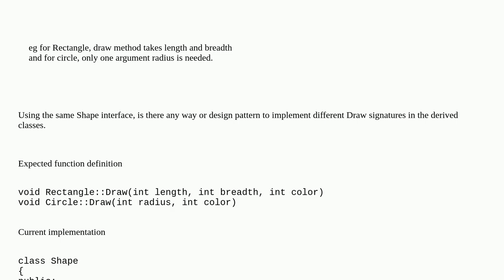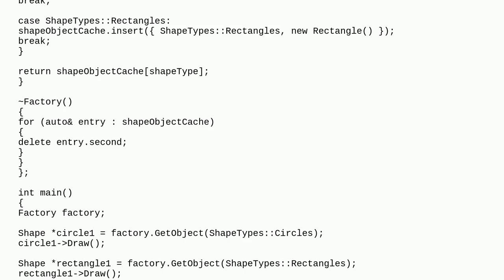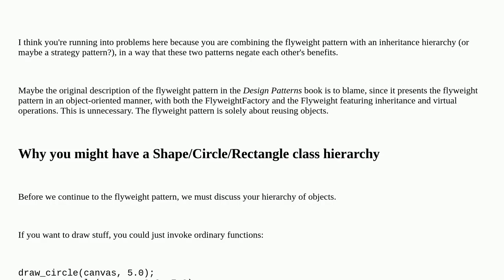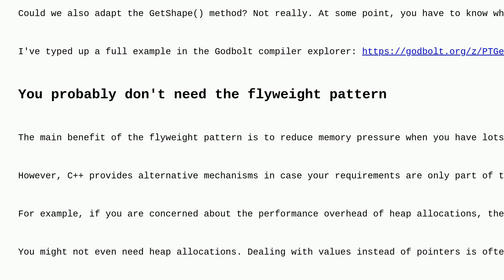Softwareengineering: Some approach or Design Pattern to implement same method different parameter...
Some approach or Design Pattern to implement same method different parameters of Interface class

A special thanks goes out to the community

  object-oriented-design c++ design design-patterns